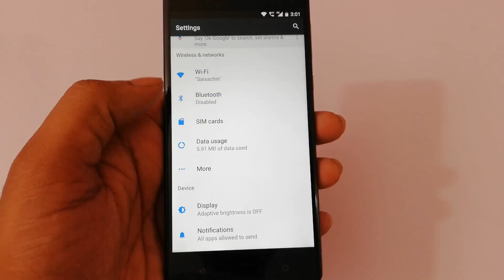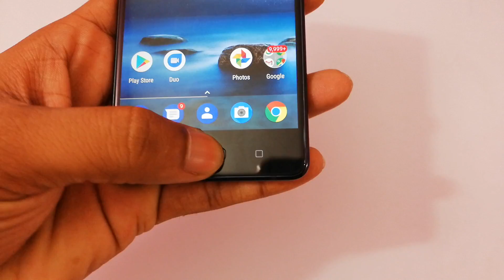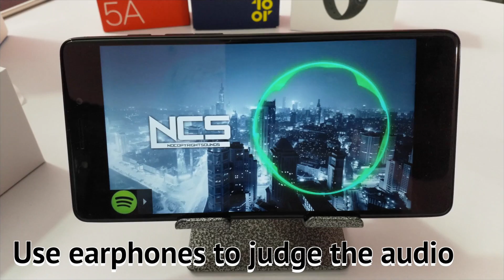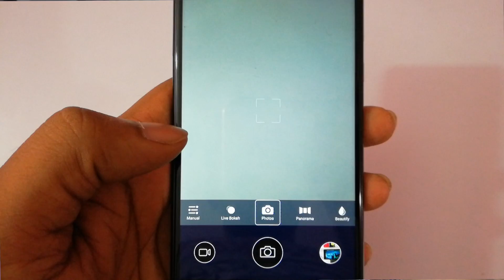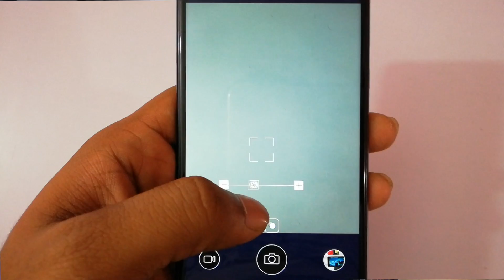Nokia 8 FAQ Video Calling,Dolby atmos,FM Radio,Waterresistant,Slowmotion etc ll in telugu ll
Nokia 8 Available in Amazon
Support me :)
my tripod
intromusic credits
artist credits:
▽ Follow DEAF KEV